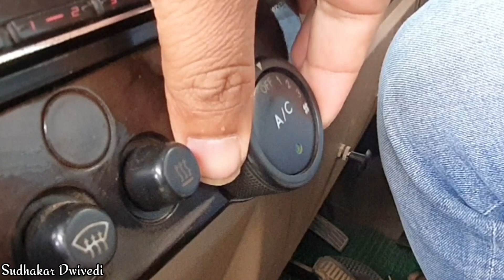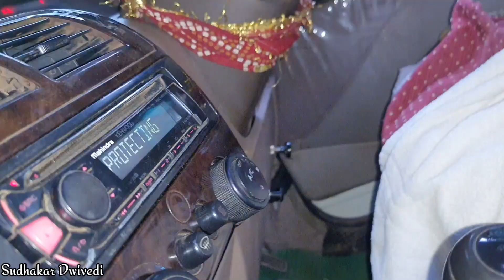Mahindra bolero blower problem | blower problem in your car | bolero blower not working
power plus turbo boost sensor cleaning Mahindra bolero power plus MAF sensor cleaning Bolero m2dicr turbo boost sensor cleaning